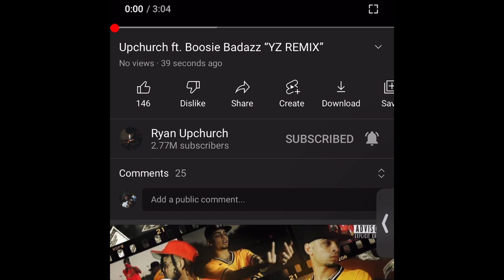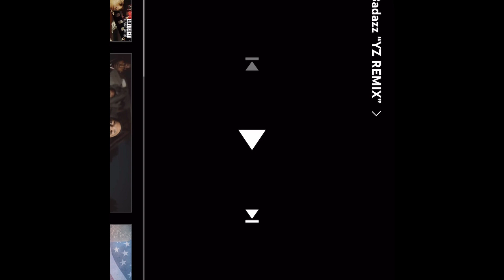Upchurch ft. Boosie Badazz “YZ REMIX” - REACTION - STAMPED WIT THE TRENCHES ?? PS SUCK MY D ***